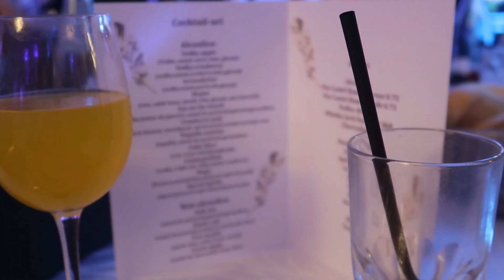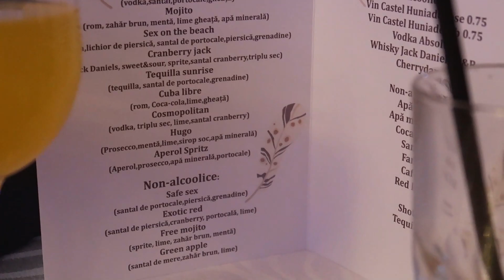Vlog de la nunta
Hey, pentru azi am un Vlog de la nunta!